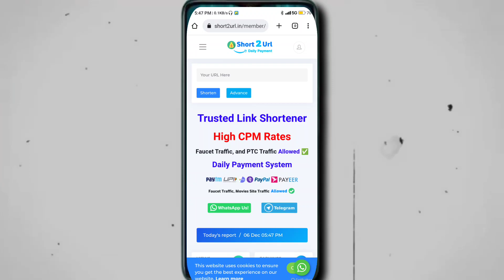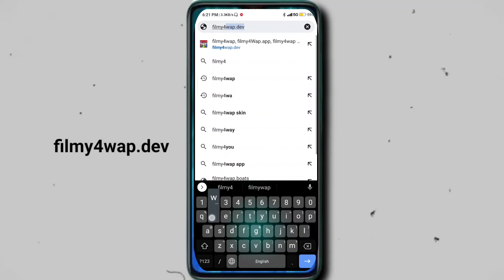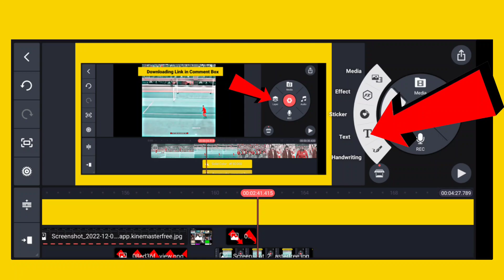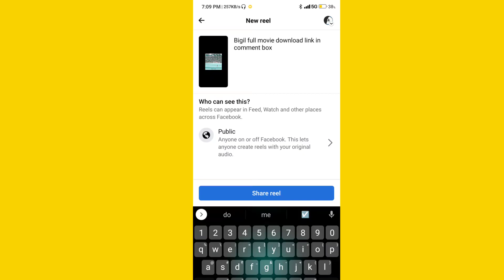$10 Cpm Best Url Shortener Without Captcha | Daily Earn Real Money online Without Investment 2022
link shortener
best url shortener
how to open urlshortx link
url shortener
best link shortener in india
url shortener website
highest paying url shortener 2022
2022 best self earning app | earn daily free paytm cash without investment || new earning app today
shortener
shortener link payment proof
make money from shorten links
best short link earn money india
how to make money online
daily payment proof
EarnoTECH

My Useful Gadgets 👇👇
Best mic
Best Tripod
My Phone

Our channel is about  earn money online and youtube tips